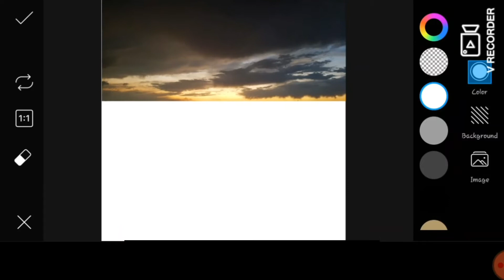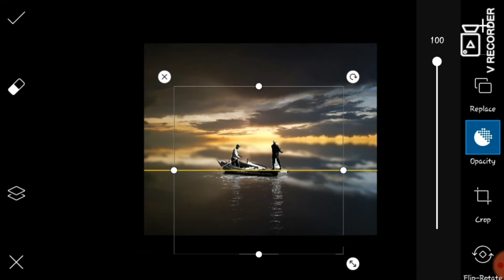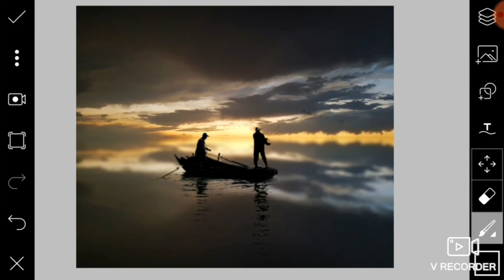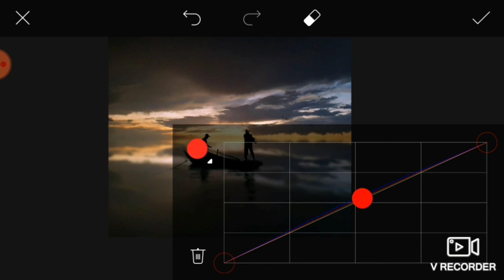Photo editing in PicsArt | sky replacement in photo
HI
    This editing is about sky replacement , Object placement , color merging , color correction , little bit color adjustment and stuff related to editing
    After watching this video you will be able to edit an impressive pics like that
 Love

Photography,
editing,
picsart editing,
mobile editing,
how to change background,
how to replace sky,
photo manipulation,
photoshop editing,
adobe photoshop,
how to change shirt color,
how to change hair color,
how to make photo attractive,
do and dont,
editing tricks,
editing stuff,
edit like a pro,
beginner,
 Edit like a benny,
benny production,
piximperfect,
rafy,

Music credit
Title : Tears Music by Fenek Studio